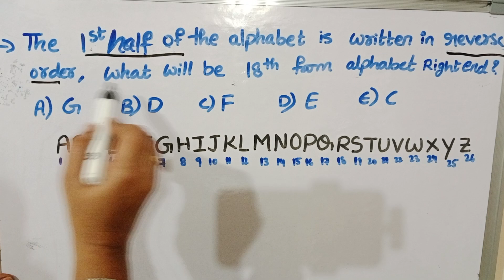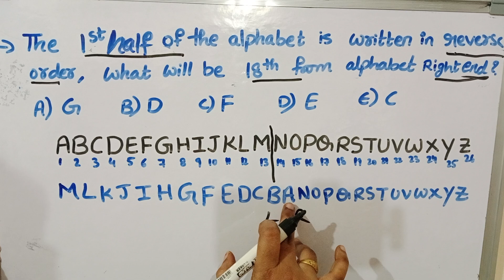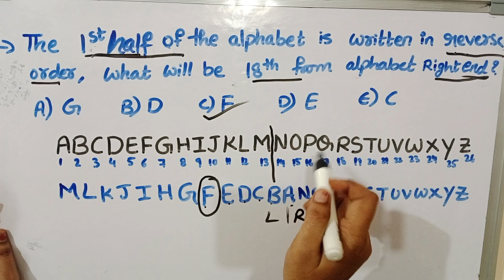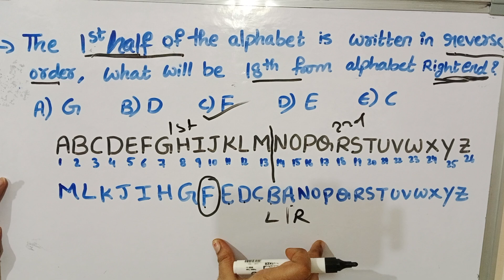Ranking Test | Alphabetical Series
hi everyone do you know how to solve problems on ranking Test in alphabetical Series if you don't then please watch this video.